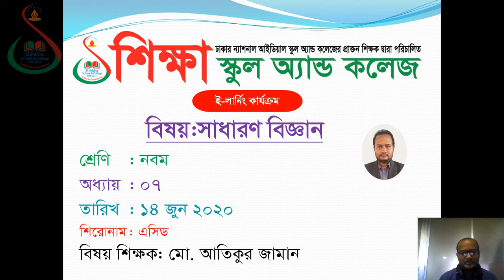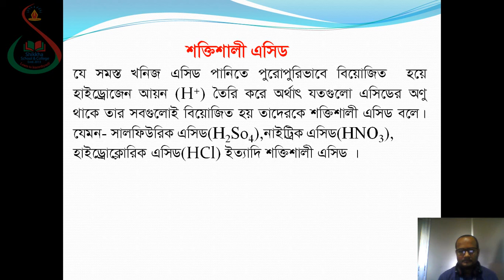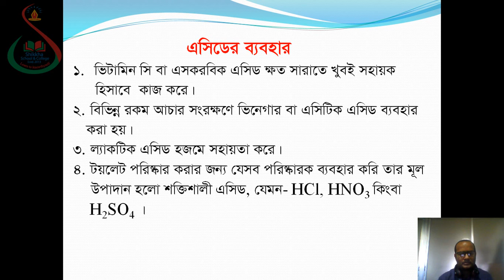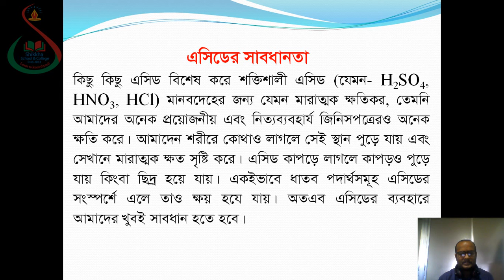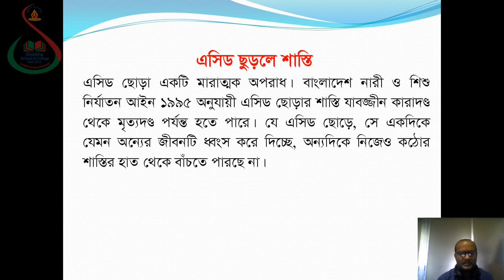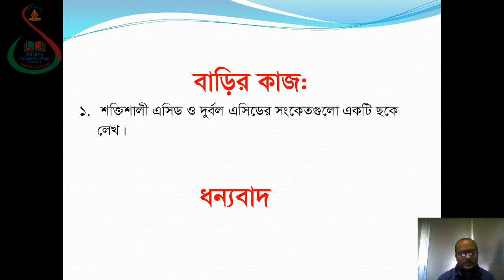Class Nine, Subject G Science, Date 14 June 2020, E learning activities by Shikkha School And Colle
Shikkha School & College Rajshahi, E-learning activities started . Now student can attend their class from home via online, Class: 9, Subject: General Science, Date: 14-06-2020.